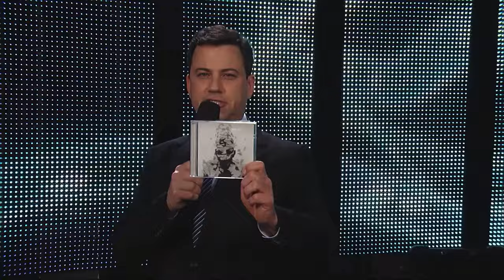Linkin Park - Burn It Down (Live At Jimmy Kimmel Live!) HD